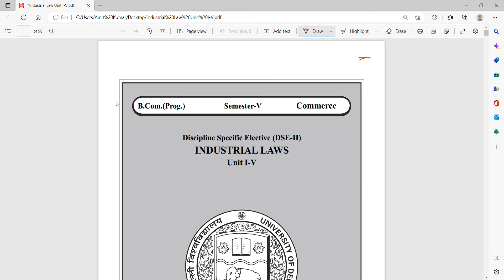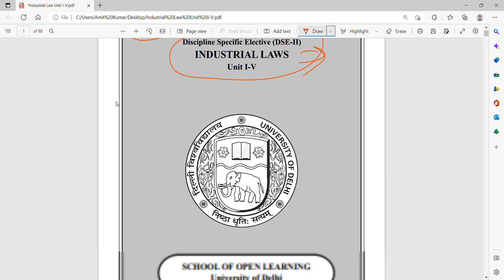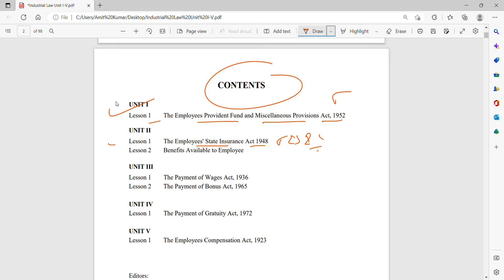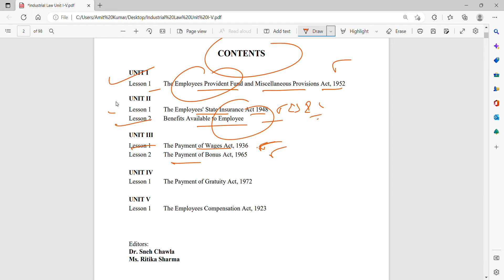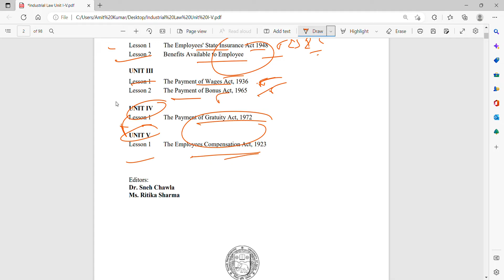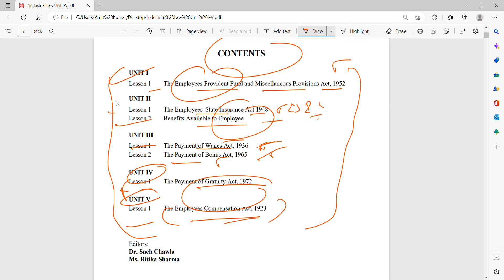L 1 Industrial Law Introduction | B.com Sem V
Today in this video we discuss " Industrial Law Subject of DU SOL ". Don't forget to give your feedback in the comment section.

About:
Welcome to the Navkarhi Academy's official YouTube Channel!
Important Video